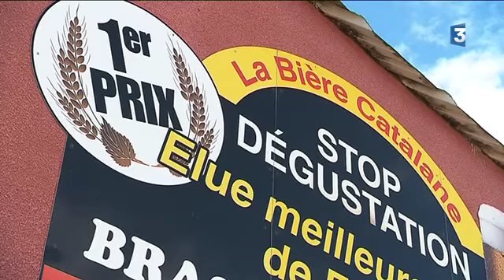Le regard d'un entrepreneur d'Argelès-sur-mer sur la crise catalane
Nous sommes allés chez un brasseur à Argelès-sur-mer qui distribue ses bières en France mais aussi dans la province de Gérone et Barcelone depuis 20 ans. La crise politique catalane aura-t-elle des conséquences sur son activité. Un reportage de France3 Pays Catalan : Céline Llambrich et Frédéric Savineau
Retrouvez-nous sur :